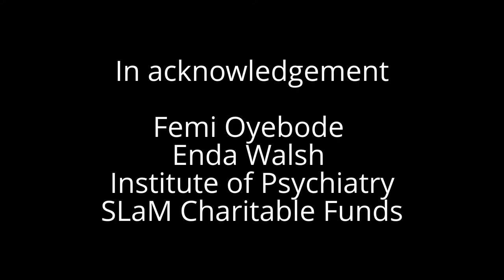Femi Oyebode in conversation with Enda Walsh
Professor Femi Oyebode interviews the Irish playwright Enda Walsh at an Art of Psychiatry event on 24th July 2013